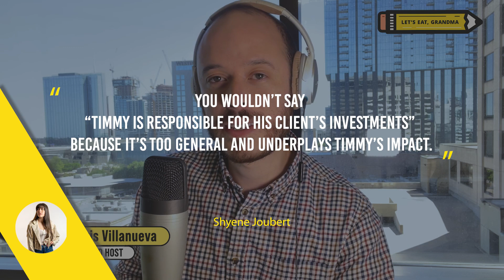This Phrase Can Hurt Your Resume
Resources